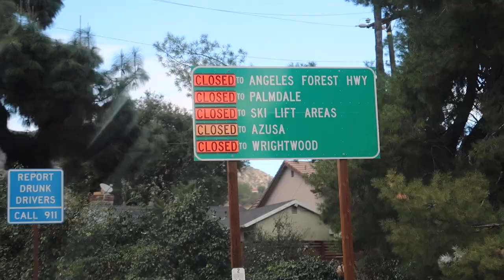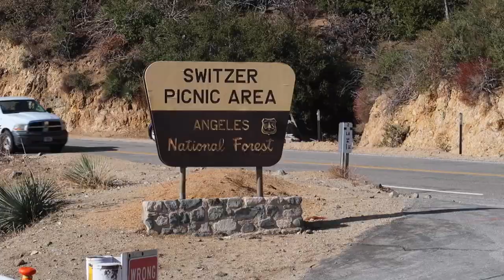Angeles National Forest Highway | PASADENA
Our day of discovery just outside of Los Angeles takes us to Pasadena! Home of the Rose Bowl and an adorable Art Deco downtown, this town just 30 minutes east of L.A. is also the gateway to the Angeles National Forest and its incredible highway! We had no idea how spectacular the views would be on this drive!